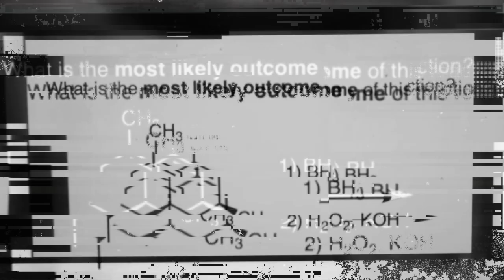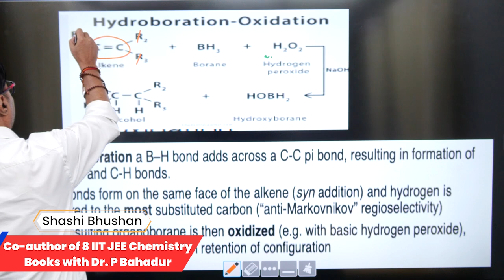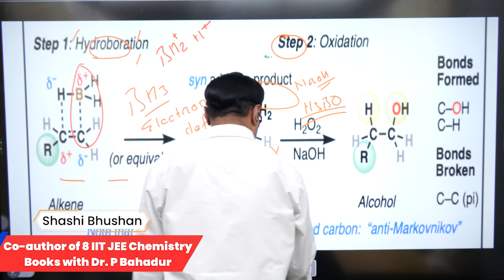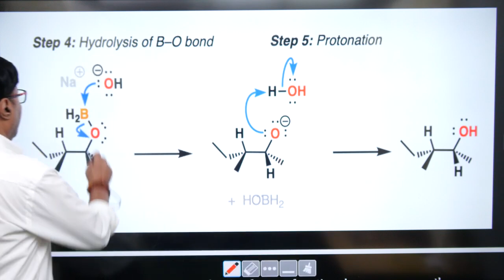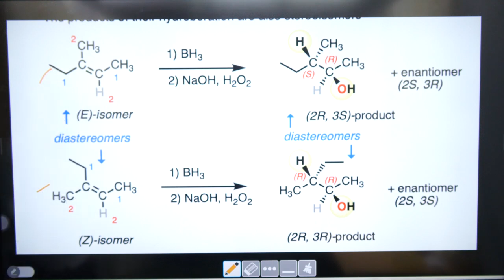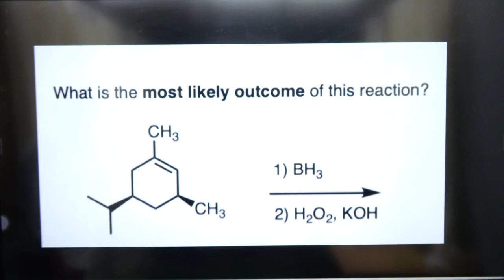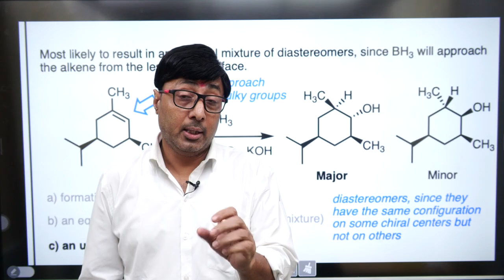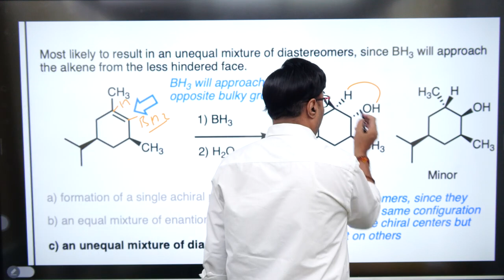Hydroboration - Mechanism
, What is the hydroboration-oxidation reaction, and how does it work?

What is the regioselectivity of the hydroboration reaction, and why does it follow anti-Markovnikov addition?

What are the stereochemical outcomes of hydroboration-oxidation?

Why is hydroboration-oxidation considered a better method for producing alcohols from alkenes compared to other methods?

What are some common reagents used in hydroboration, and how do they differ?

your gateway to the captivating world of chemistry! Join us on a thrilling journey through the building blocks of matter and the secrets of chemical reactions. Our chemistry science channel is a vibrant hub for science enthusiasts, students, and curious minds alike, where we delve into the intricate dance of atoms and molecules.
(रसायन विज्ञान के उपविषय/विषय/अध्यायों पर अद्यतन प्राप्त करें
और रसायन विज्ञान के बारे में रोचक तथ्य)

Face book..

 get UPDATED on SUBTOPIC/TOPIC/CHAPTERS of CHEMISTRY
and INTERESTING Facts about Chemistry.